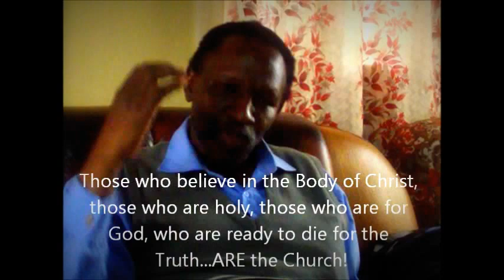ProjectSEE Visits Bishop Joseph Kimani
They'll shut me down ANY DAY!  Follow me at JonathanOToole.com ProjectSEE.com before this channel is shut down again! ProjectSEE the Documentary visits the compound of Bishop Joseph Kimani, former MP and registered candidate for Kenya's new Senate.  Kimani preaches against the SLAVERY of neo-colonialism forcing abortion and homosexuality down the throats of Africans, and promises to introduce a bill explicitly criminalizing gay tourism from the West if elected to the Senate.